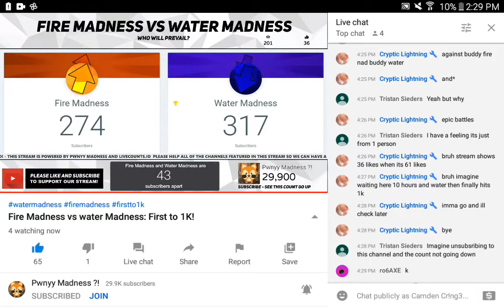Subscribe to fire madness